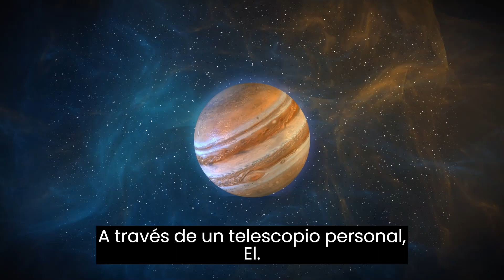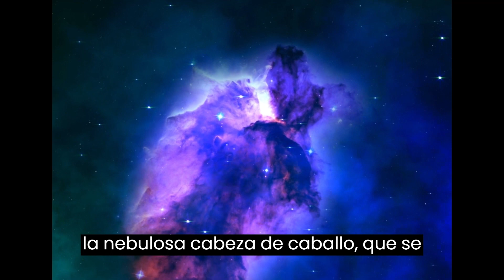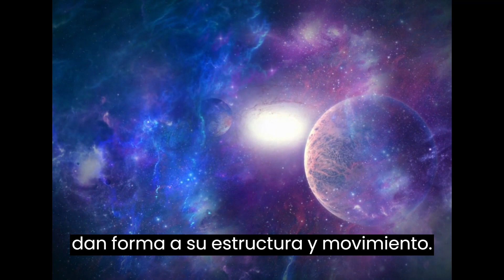Explorando los Secretos del Universo: 5 MISTERIOS del Espacio [Revelados con un TELESCOPIO Personal]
👇 Aquí te traemos nuestros cursos  prometidos, ideales para ti

Descubre los 5 misterios del espacio que puedes observar con un telescopio personal. En este video, te revelaremos los secretos cósmicos que podrás presenciar desde la comodidad de tu propio telescopio. Observa planetas en tránsito, nebulosas resplandecientes y lunas intrigantes. También exploraremos agujeros negros activos y estrellas variables.

¡Prepárate para un viaje astronómico único! No te pierdas esta emocionante oportunidad de explorar el universo desde tu hogar.